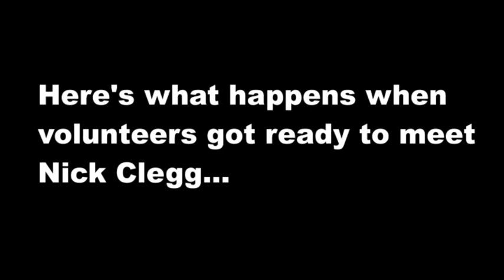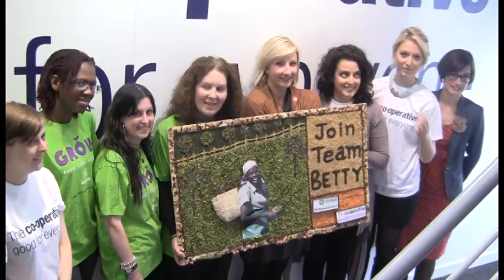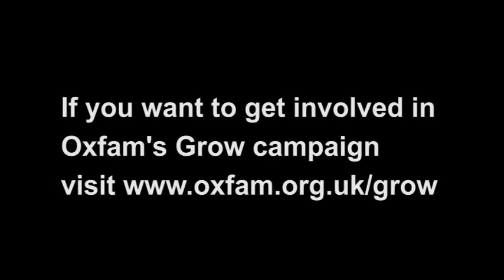Cleggfinal.mpg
Volunteers from The Co-operative and Oxfam prepare to meet Nick Clegg and ask him to champion smallholder farmers at the RIO+20 conference on sustainability this week. Currently one in seven people go to bed hungry every night no matter how hard they work.Smallholder farmers feed a third of the planet. The Co-operative and Oxfam believe giving these farmers the tools and training they need could be a solution to a food system that doesn't work. APOLOGIES FOR THE SOUND! BEAR WITH IT.